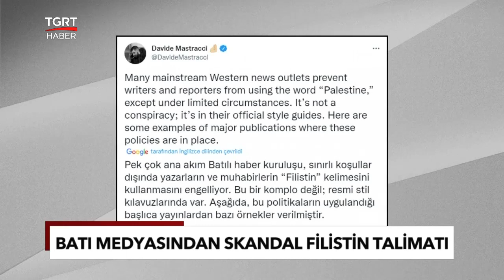Batı Medyasından Çalışanlarına 'Filistin' Talimatı: Yok Sayın, Görmeyin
Batılı medya kuruluşlarının Filistin davasını sansürlemek için çalışanlarına özel talimat verdiği ortaya çıktı. BBC, Washington Post, Deutsche Welle gibi önemli yayın kuruluşları çalışanlarına “Filistin diye bir devlet yok, ‘Filistin ve Filistin devleti’ tabirini kullanmayın” şeklinde brifing verirken, CBC ise “Filistin haritası göstermeyin” talimatı verdi.